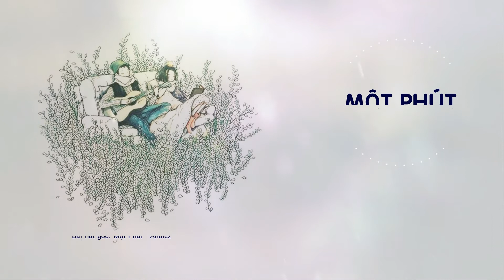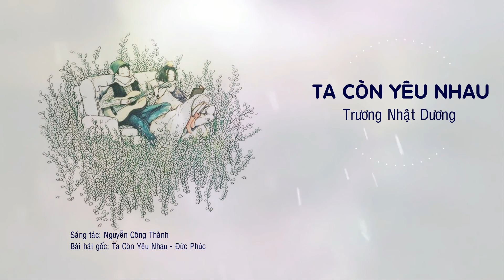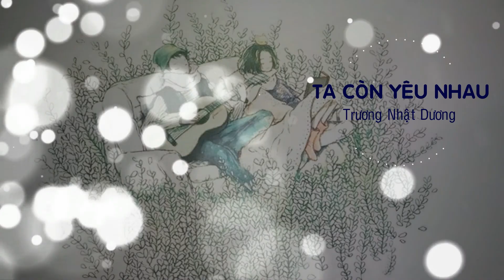Những Ngày Cuối Tuần - Trương Nhật Dương - P2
SG ngày 3 và ca khúc cùng tâm trạng. 3 bản mình cover trên nền nhạc được làm sẵn từ internet. Chúc mọi người nghe nhạc vui vẻ.
Chúc cô gái ấy luôn ấm áp.

Các ca khúc gốc trong video:

Mặt trời của em - Đức Phúc
Một phút - Andiez
Ta Còn Yêu Nhau - Đức Phúc